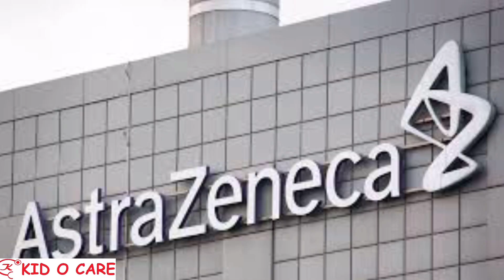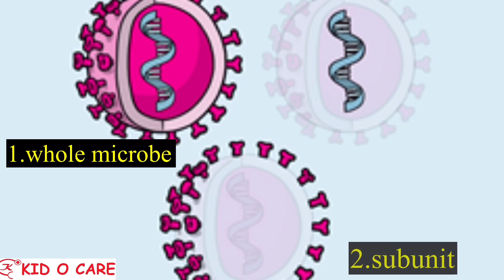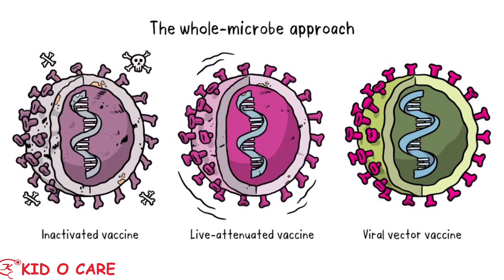Covishield New Update | Details & Steps to make it Effective | Dr Anurag Prasad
Welcome to KID O CARE YouTube Channel. Find here all the informative content related to Kids Health Care from expert Child Specialist Dr Anurag Prasad.

Dr. Anurag has earned his MD-Pediatric degree at Kasturba Medical College (Manipal University) in 2009. He completed his 3 years Senior Residency from "Chacha Nehru Bal Chikitsalaya (CNBC)- Delhi" which is famous for specialty treatment of Newborn to young adult kids and is affiliated to "Maulana Azad Medical College (MAMC) - Delhi"
Dr Anurag has extensive experience in diagnosing and providing expert treatment to Newborn and Children up to the age of 18 years.

Membership:
* Delhi Medical Council (DMC)
* Medical Council of India (MCI)
* Indian Academy of Pediatrics (IAP)

Pediatric Consultant at below Delhi NCR Hospitals:
* Max Super Specialty Hospital, Patparganj - Delhi
* Kukreja Hospital, Mayur Vihar - Delhi
* Manglam Hospital, Vinod Nagar - Delhi
* Aarogya Hospital, Vaishali - Ghaziabad
* Fortis Hospital - Noida
* KID O CARE - Pandav Nagar, Delhi

A to Z info of Corona Vaccine: Side Effects, which is Best, when and who to take? - by Dr Anurag Prasad

Most Vital up to date Health Care information for Kids and Adults – by Dr Anurag (MD Paed)